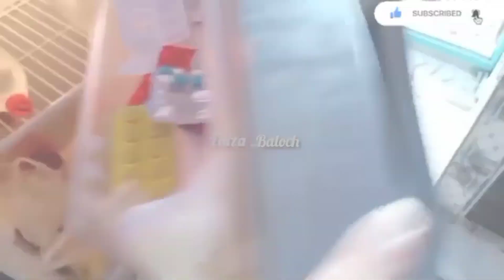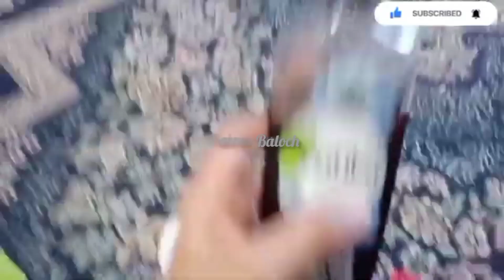My Morning Routine Life in Iran 🇮🇷Vlogs Life in Iran@FaizaBalochvlog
cleaning Vlog
cleaning vlog new
desi cleaning vlog indian hot.desi cleaning vlog new
desi deep cleaning vlog
desi girl cleaning vlog
pakistani vlogger
pakistani vlogger in dubai.
urdu vlog
love story share
love romance
romance
love story

sara hamza iran vlog
sitara yaseen new vlog
cleaning routine
pakistani vlog
pakistani vlogger

hot desi cleaning vlogger pakistan
pakistani house wife home cleanin..
cleaning vlog new
cleaning vlog hot latest new pakist..
pakistani home cleaning hot vlog ...
cleaning vlog hot
cleaning vlog hot latest new
desi cleaning vlogger latest
desi pakistani cleaning vlog
hot desi cleaning vlog
hot vlog
hot vlogs pakistani cleaning
iran vlog
pakistani leaning vlog hot

cleaning hot vlog
cleaning vlog desi
cleaning vlog pakistani
cleaning vlogs pakistani
desi cleaning vlog pakistan
desi girl hot vlog
desi hot vlogs
desi vlog pakistani aunty
home cleaning vlog pakistani villag...
hot cleaning vlog new
hot desi vlogs
hot village life vlog indian cleaning
house wife clean vlog pakistan
indian hot cleaning vlog
new hot vlog cleaning
night routine
pakistani hot vlog cleaning
pakistani vlog cleaning hot
sara hamza
village cleaning vlog hot new pakis..
village hot vlog in pakistan
village life hot vlog cleaning
village vlog hot
vlog washing indian
aunty cleaning
pakistani cleaning vlog new
pakistani hot cleaning vlog

my morning
my morning jacket
my morning routines
my morning jacket dondante
my morning jacket wasted
my morning routıne 2022
my morning girl
my morning dondante
my morning day
my morning time